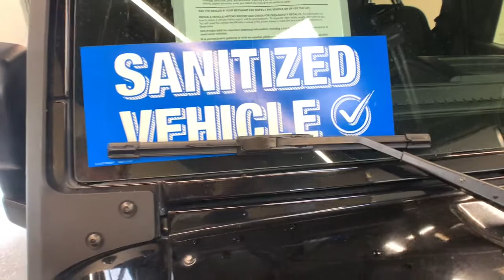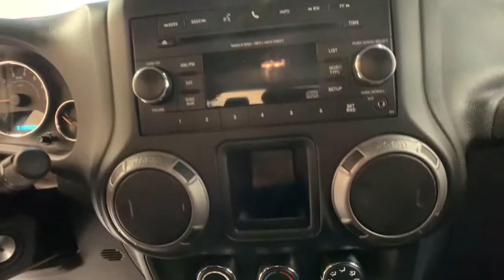2017 Jeep Wrangler Carson City, Lake Tahoe, NV PP593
Black Clearcoat [LISTING TYPE] 2017 Jeep Wrangler available in Carson City, Nevada at Carson Car Center. Servicing the Lake Tahoe, NV area.

2017 Jeep Wrangler 4WD 5-Speed Automatic Black Clearcoat Clean CARFAX.brbrSport Awards:br  * 2017 KBB.com Best Resale Value Awards   * 2017 KBB.com 10 Most Awarded Cars   * 2017 KBB.com 10 Most Fun SUVs   * 2017 KBB.com 10 Coolest Cars Under $25,000   * 2017 KBB.com 10 Best SUVs Under $25,000   * 2017 KBB.com 10 Most Awarded Brands